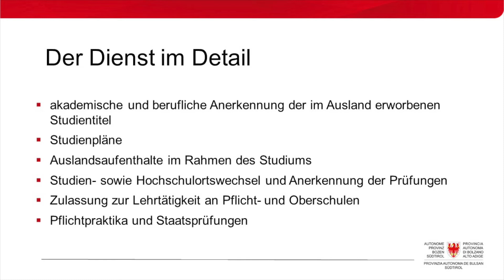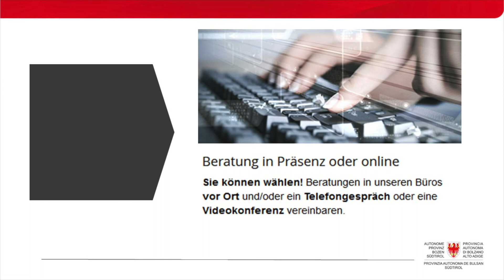Ein Dienst stellt sich vor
Studieninformation Südtirol, ein Dienst stellt sich vor.